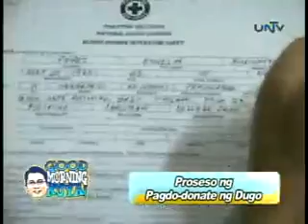Good Morning Kuya 071212 usapang pangkalusugan